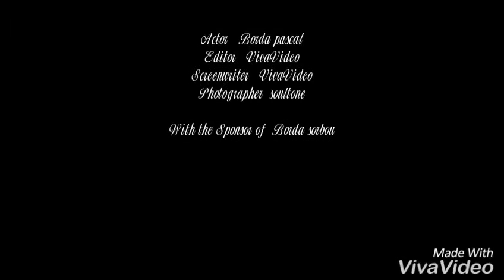Serpent BOA a porto novo dans le quartier agbokou